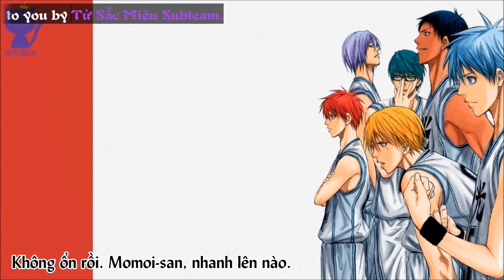[Vietsub DramaCD] KNB Drama Theater 2nd Games! Track 5: Stamp Rally, the Conclusion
Kuroko no Basuke Drama Theater 2nd Games
Track 5: スタンプラリー、決着です (Stamp Rally, the Conclusion)
Artist:
Kuroko Testuya (CV: Ono Kenshou)
Aomine Daiki (CV: Suwabe Junichi)
Kise Ryouta (CV: Kimura Ryohei)
Midorima Shintarou (CV: Ono Daisuke)
Akashi Seijurou (CV: Hiroshi Kamiya)
Murasakibara Atsushi (CV: Suzumura Kenichi)
Momoi Satsuki (CV: Orikasa Fumiko)
Engtrans: Violinic
Viettrans: Phúc Anh
Editor: DR
Timer/Typesetter: DR
Encoder: DR